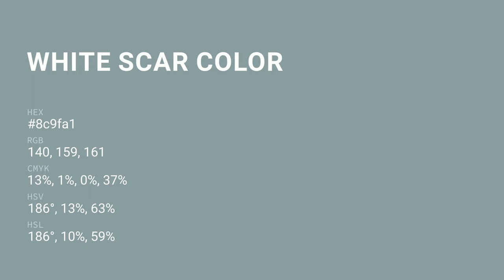White Scar color 8c9fa1 hex color - Blue color - Warm color 8c9fa1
What color is White Scar ? 8c9fa1 hex color - Blue color - Warm color 8c9fa1

Hex 8c9fa1 Color Code is also known as White Scar color.

Hex 8c9fa1 Color code in RGB color code model is created after adding 54.90% red color, 62.35% green color and 63.14% blue color.
Hex 8c9fa1 Color code in CMYK color (process color) code model is generated after subtraction of 13% cyan, 1% magenta, 0% yellow and 36% black.